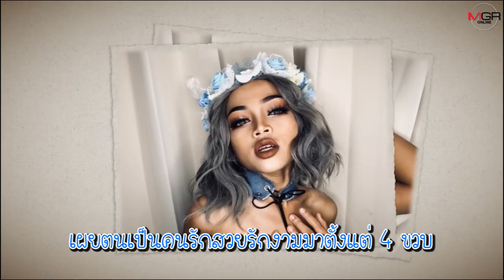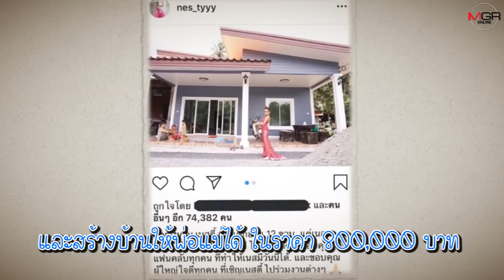ไม่รู้จักไม่ได้แล้ว "เนสตี้ สไปร์ทซี่"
ไม่รู้จักไม่ได้แล้ว "เนสตี้ สไปร์ทซี่" เน็ตไอดอลวัย 12 กตัญญูสร้างบ้านให้พ่อแม่